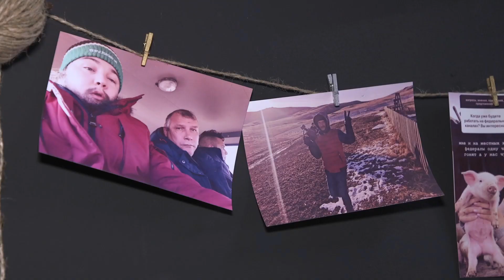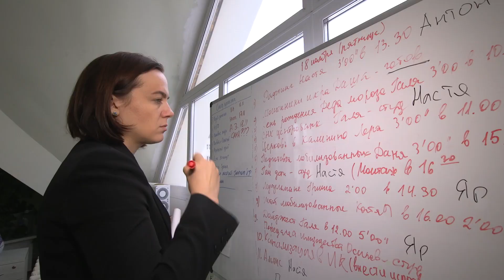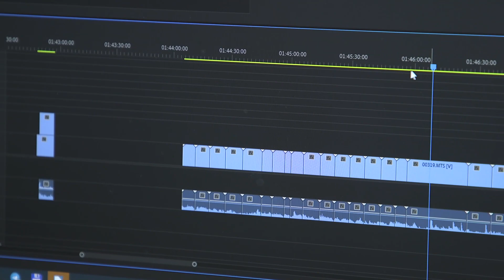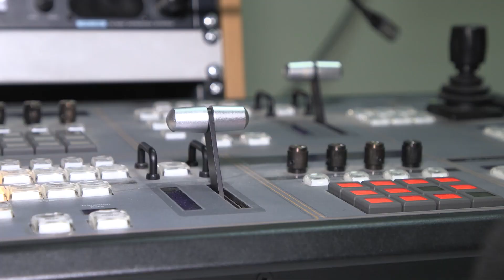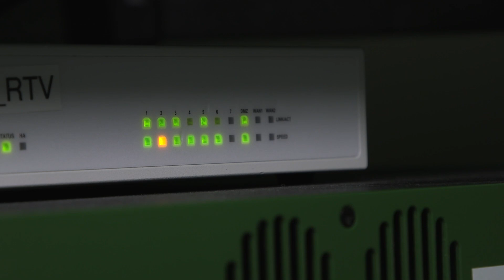РТК «Забайкалье» за год провел 20 трансляций, сыграл свадьбу и родил двоих детей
Большое счастье – передавать атмосферу события. 21 ноября во всем мире отмечают День телевидения. В свой профессиональный праздник телеканал «Забайкалье» решил поделиться со зрителями этой радостью и рассказать о своей истории, работе и достижениях.